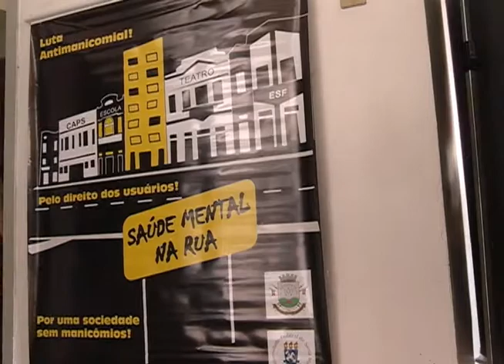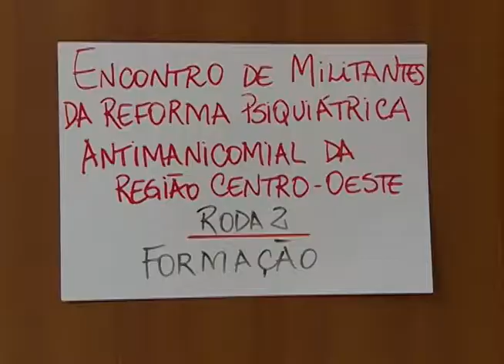Acontece na UFSM - Encontro de Militantes da Reforma Psiquiátrica Antimanicomial